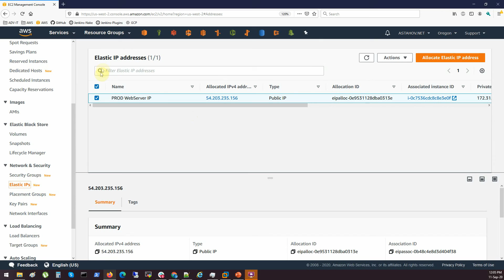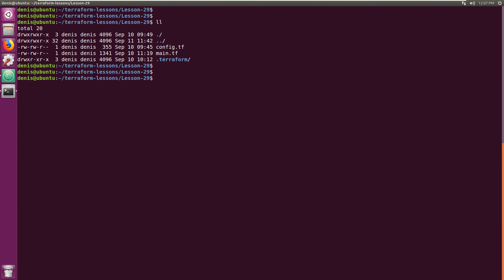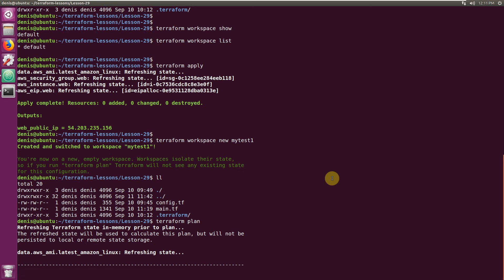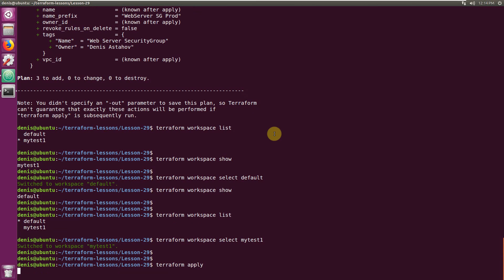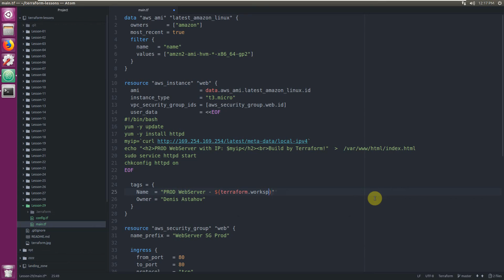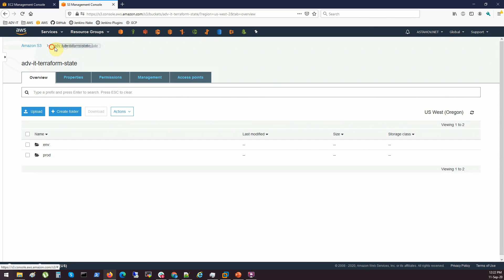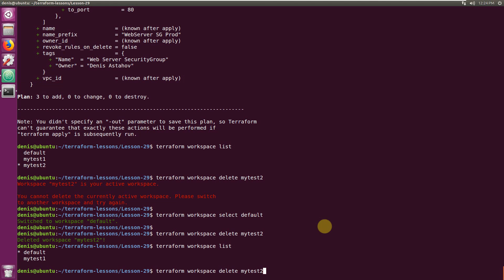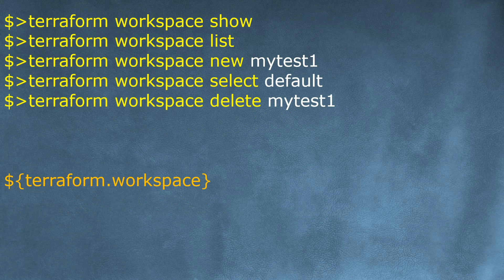36-Terraform - Работа с Terraform Workspaces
36-Terraform - Terraform Workspace